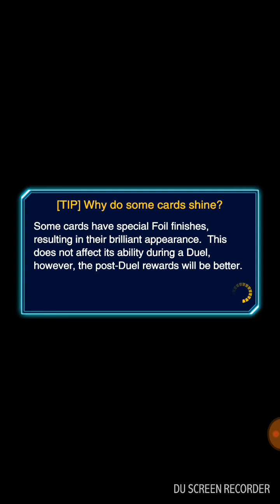Yu-Gi-Oh! Duel Links : vs Lvl30,40 Jaden Yuki.